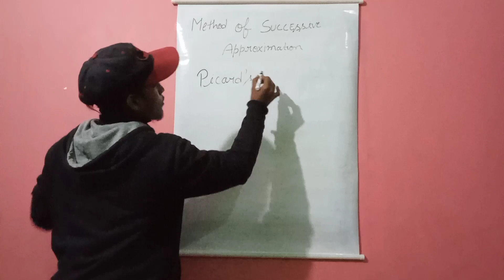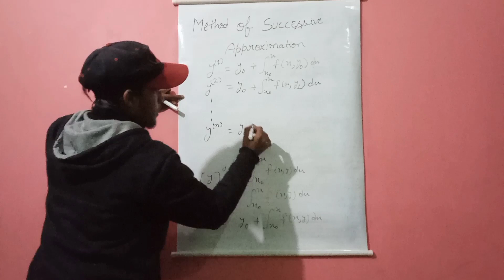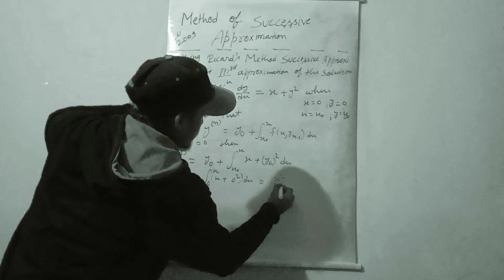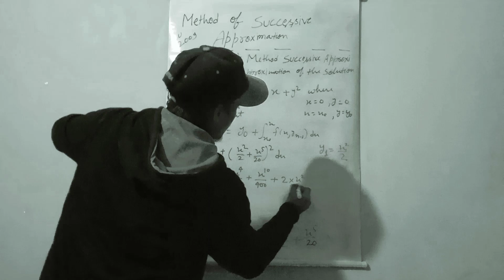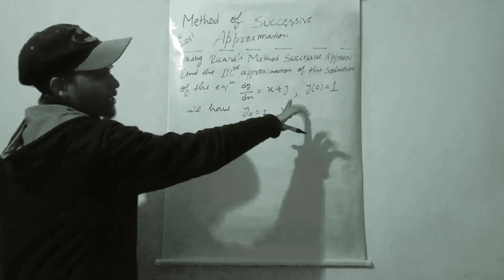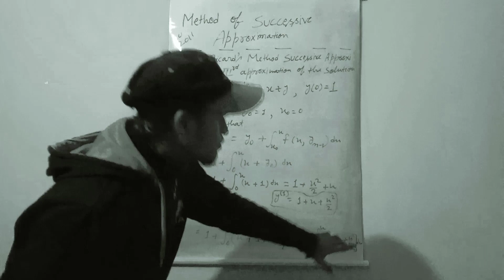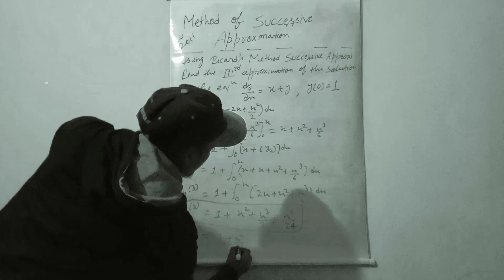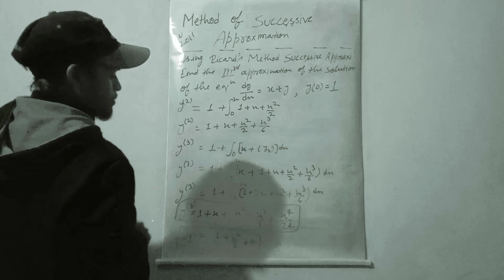Method of Successive Approximation by easy study pc